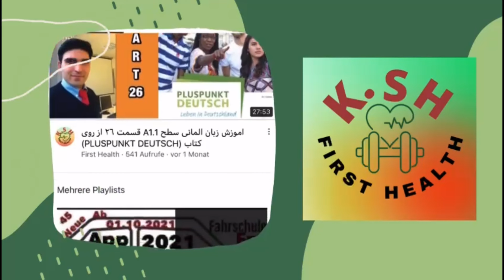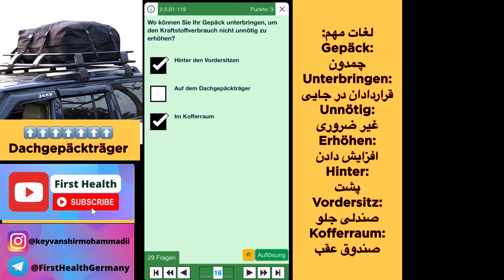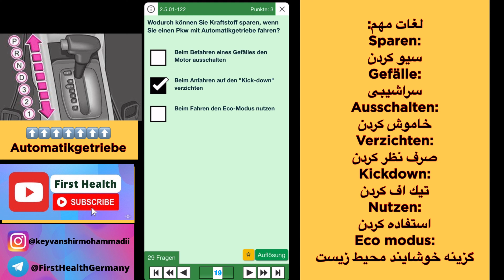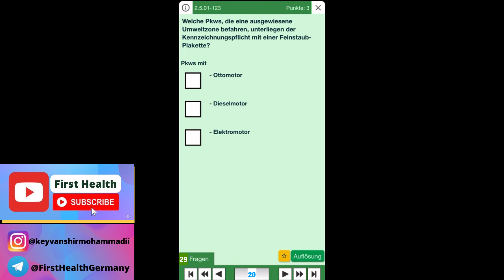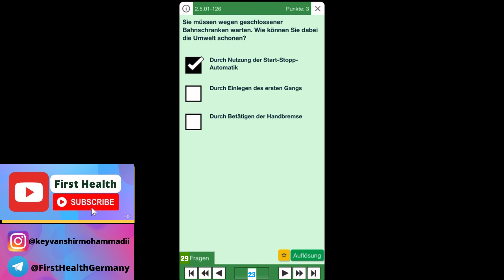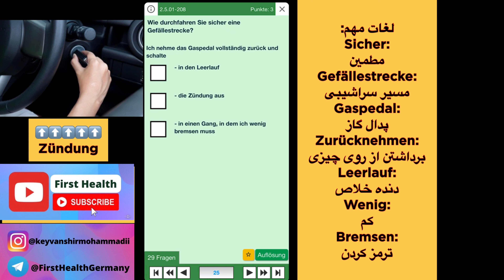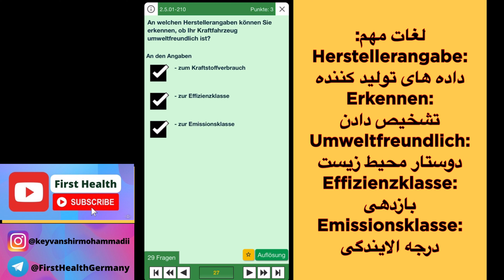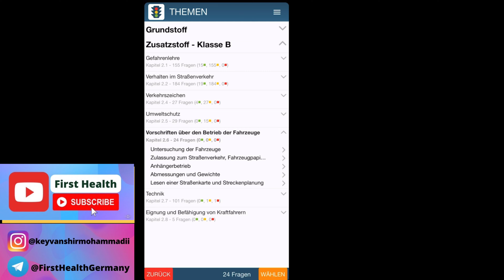سوالات جديد گواهينامه المانى به فارسى ٢٠٢٢ (اموزش سوالات قسمت٦١)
صفر تا صد ماشين در المان

5-Punkte Fragen Führerschein 2021

سوالات جديد گواهينامه المانى به فارسى ٢٠٢٢ (اموزش سوالات قسمت شصت و يكم):

2. Zusatzstoff - Klasse B
2.4. Umweltschutz
16-29 von 29 Fragen
١٤ سوال اخر از ٢٩ سوال

براى اموزش گواهينامه مى بايست اقدامات زير را انجام بديد:
١. ويديو اول را تماشا كنيد تا نحوه انجام اقدام شماره ٢ را متوجه شويد.
٢. از داخل اپ استور ( App Store ) اپ زير را جستجو و به صورت كاملا مجانى دانلود كنيد. اين اپ هم براى گوشى هاى ايفون و هم اندرويد مى باشد:
Führerschein
٣. اين اپ مرجع معتبر و به روز بين من و شما براى تدريس مى باشد با ديدن ويديو اول نحوه تنظيم مراحل اپ و كار با ان به طور كامل توضيح داده شده است. تماشا بكنيد تا بتوانيد اين تنظيمات و كار با اپ را متوجه شويد.
٤. از ويديو دوم به بعد فقط تدريس سوالات به فارسى دنبال
خواهيم كرد.